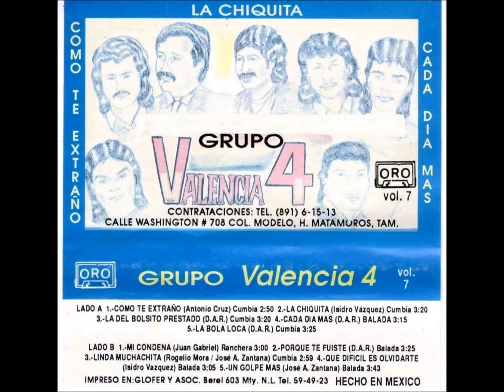Grupo Valencia 4-Que Difícil Es Olvidarte